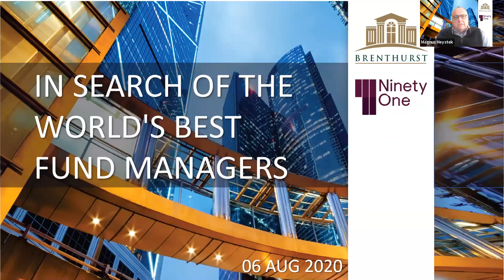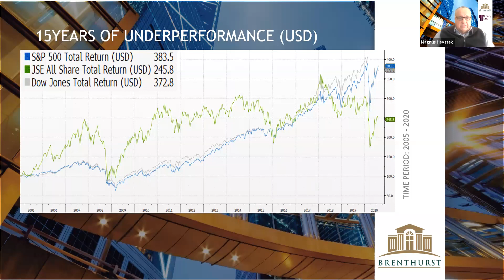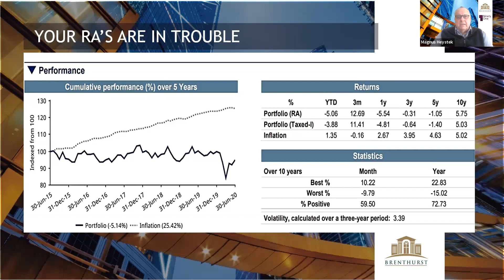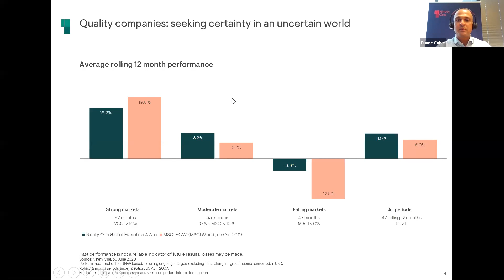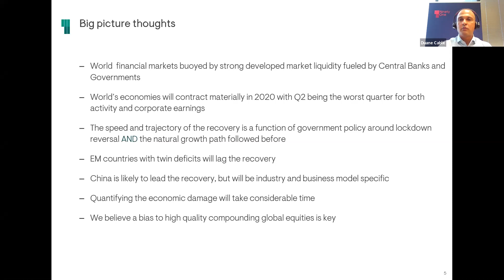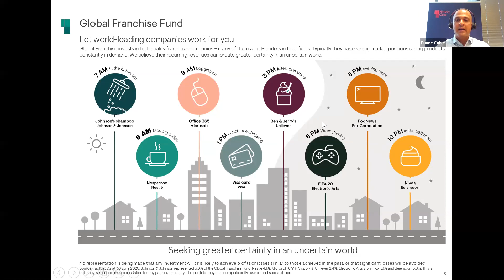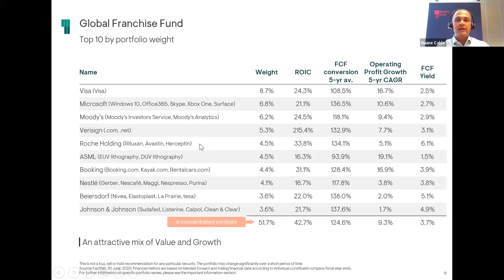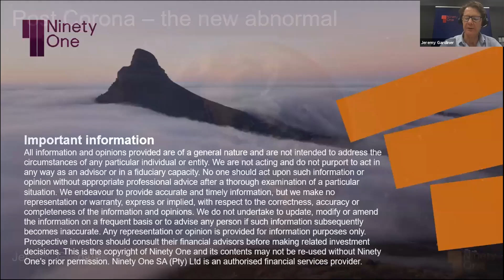Creating Global Wealth Brenthurst Ninety One WEBINAR 6 Aug 20